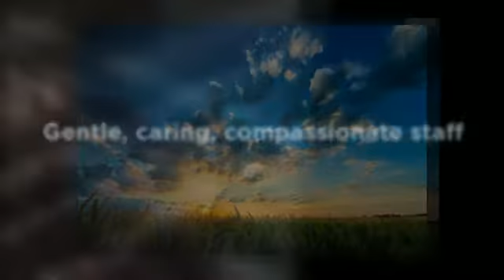Auto Accident Injury Pain Relief in Salem - Dr. Sunita Bhasin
2515 Liberty St NE
Salem, OR  97304

First Choice Chiropractic & Rehabilitation
17575 SW Tualatin Valley HWY
Aloha, OR 97006